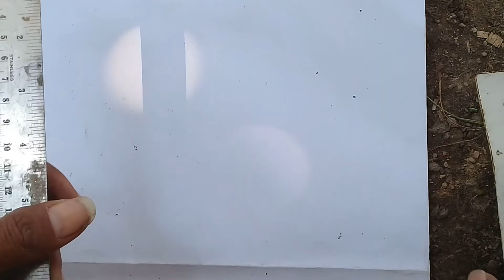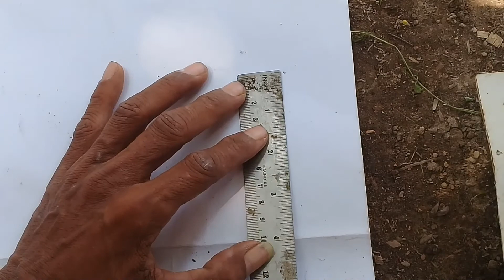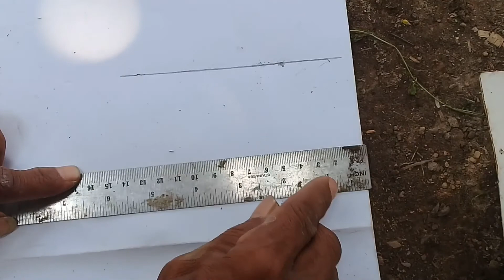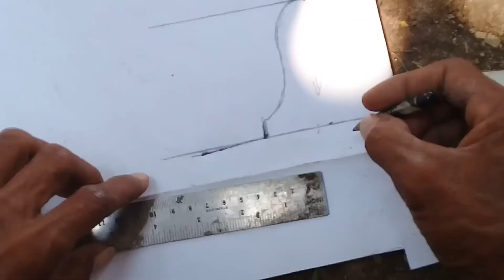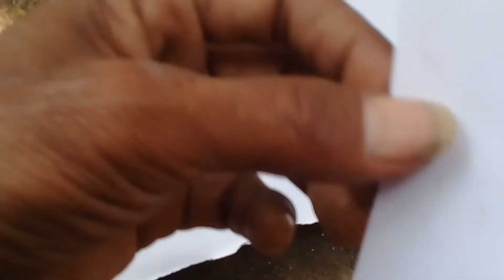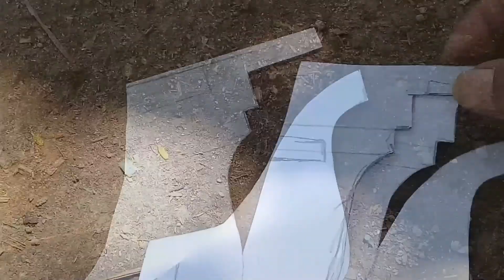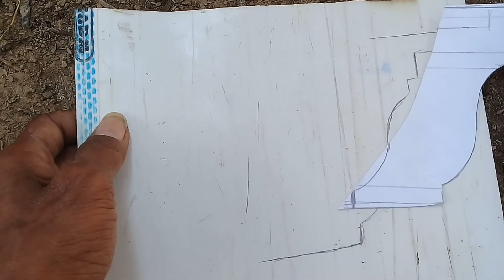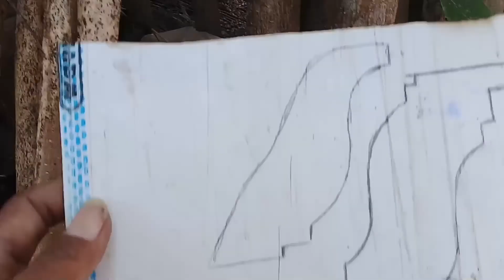Cara membuat Mal Pot Bonsai/dari Paralon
Halo teman" sahabat bonsai n para pecinta bonsai di mana saja anda berada semoga tetap dalam keadaan sehat wal afiat...di kesempatan video kali ini saya akan berbagi sedikit tutorial bagaimana cara membuat Mal untuk pot/pot bonsai tentunya dari bahan pipa paralon yang kita ceperkan sedemikian rupa...
Dan untuk ukuran tinggi sekitar 10 cm  untuk lebar bisa 20×30/40×60 atau trgantung selera kita masing"..
Untuk lebih detailnya mari simak videonya di atas dan jangan skiep agar teman" tidak gagal paham..